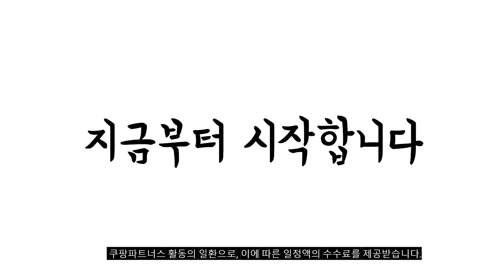2024년 불티나게 팔린 산삼 추천순위 TOP10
❤️❤️❤️ 산삼 구매 가격 평점 리뷰 정리해 봤어요! ❤️❤️❤️

[00:06]
10위. 한삼인 산삼배양근 + 쇼핑백 600ml 1개 [60,600원]

[00:11]
9위. 산양산삼을 엑기스로 !! 산양산삼즙(한봉에 110ml) 60개 100ml [250,000원]

[00:17]
8위. 한삼인 산삼배양근 골드 1L 3세트 [44,200원]

[00:22]
7위. #"직파자연산삼" 77.8% 특별세일 12년근. (산양삼 장뇌삼보다 고품질)7뿌리  [190,000원]

[00:28]
6위. 도담산삼 6년근 7뿌리 산양삼 산양산삼 장뇌삼 설 [49,800원]

[00:33]
5위. #[한국명품산삼] 진짜 지리산 2년근 산양삼 100% 산지직송  [36,000원]

[00:39]
4위. 종근당 산에는 삼 산삼배양근 추출물 100ml 20개 [19,380원]

[00:44]
3위. 산삼 5-6년 파지삼 20뿌리+2 39 900원부터 수로산삼 [39,900원]

[00:50]
2위. 천지인 뿌리의 힘 산삼배양근 + 쇼핑백 200ml [24,490원]

[00:55]
1위. #[한국명품산삼] 진짜 100% 지리산 산양삼 5년근 산지직송  [75,600원]